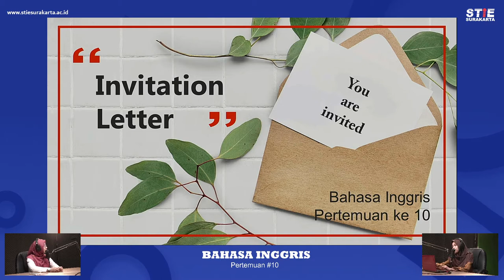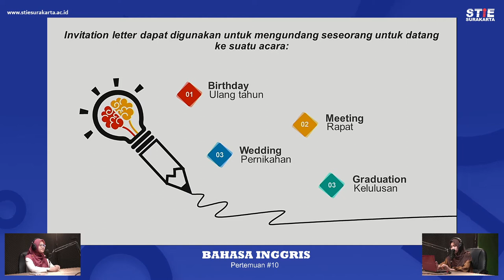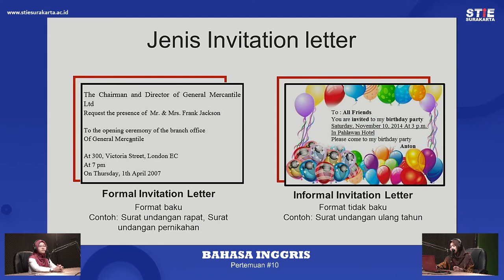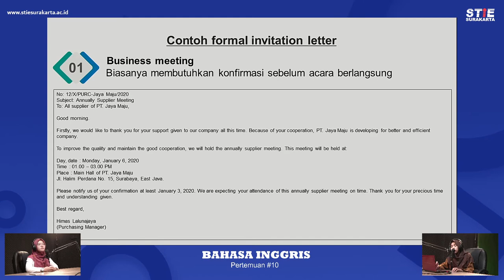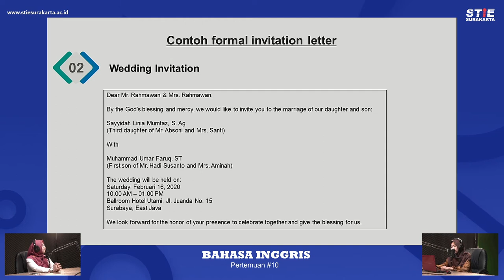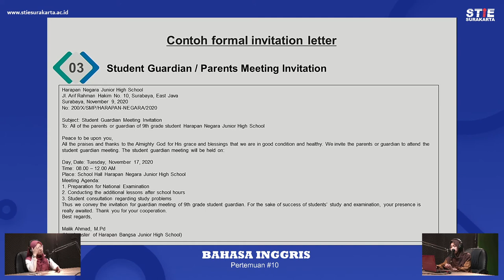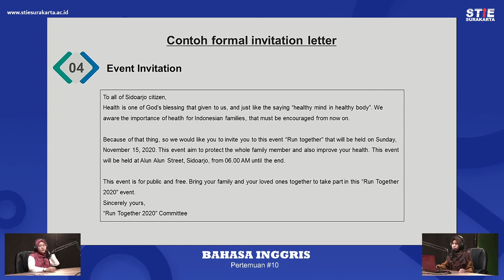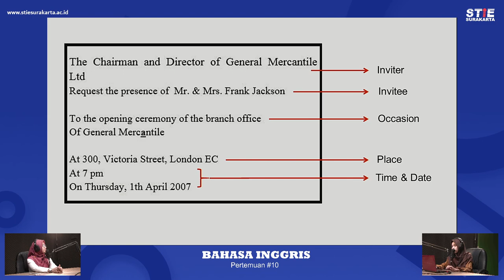Bahasa Inggris #9 - Suci & Anis